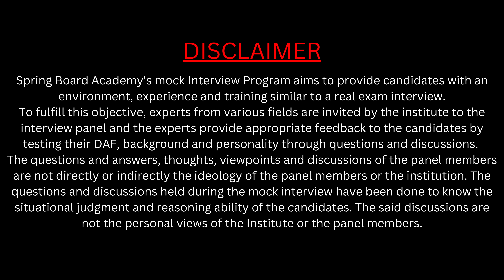Mr. Mohan Choudhary | RAS-2021 | Rank-25 | Classroom Student | Mock Interview | Spring Board Academy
Mock Interview of Mr. Mohan Choudhary  |  25th Rank- RAS 2021
Welcome on "Springboard Academy".
Admission for New Online Batch Download Springboard App.
"Springboard Academy" Coaching for IAS - RAS Exams
Jaipur Office Address : Springboard Academy Plot A -1, Keshav Vihar, Main Riddhi Siddhi Chouraha, Gopalpura bypass, Jaipur, Rajasthan - 302018